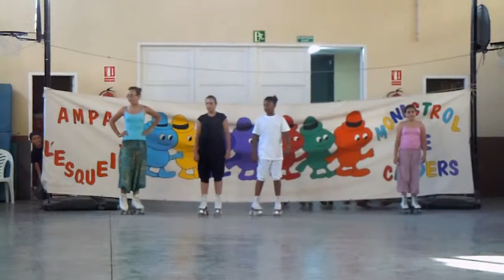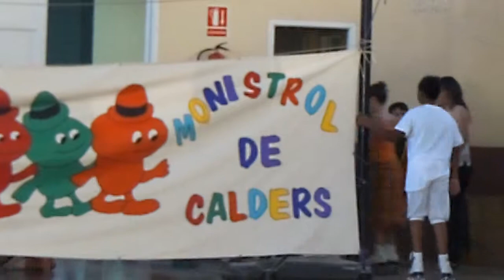Festa final de curs 2.010/11 - Monistrol de Calders (5)